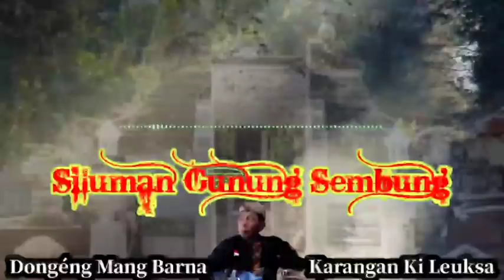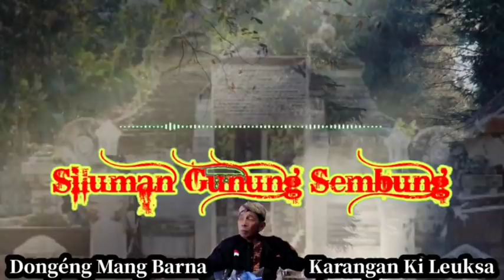Dongéng Mang Barna. Siluman Gunung Sembung. episode 36